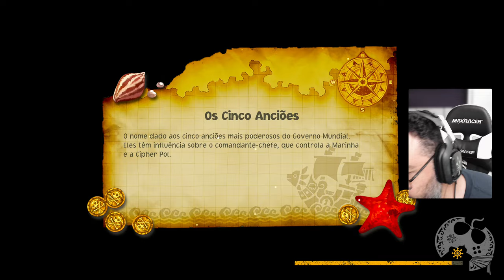ONE PIECE ODYSSEY - O CUBO GIGANTE - PARTE II [ PS5 Playthrough - 4K 60FPS ]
Neste vídeo trago mais um episódio da nossa série de Onde Piece Odyssey e mesmo sem entender muito sobre o universo em si, posso dizer que o jogo é divertido e muito bonito, por sinal.
Estou curtindo MUITO MAIS do que eu esperava!

- Jogue comigo
- Emotes únicos
- Grupo exclusivo no WPP e muito mais!!!

Caixa Postal: 4455
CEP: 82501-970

Temos um Grupo de Ofertas no Telegram!

AGRADECIMENTOS
Kallil Augusto